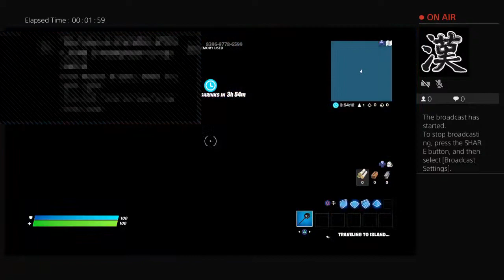ibvxh's Live PS4 Broadcast